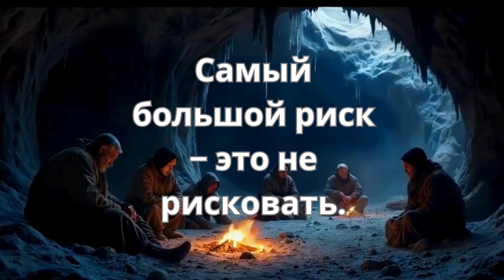Мудрость на каждый день"мотивация